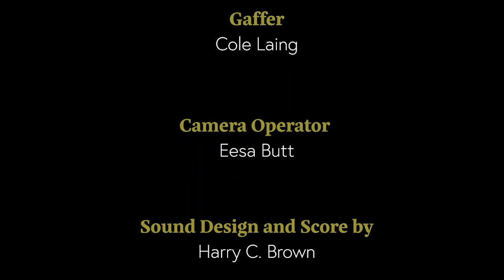Foxes - Short Film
A young girl’s curiosity brings turmoil to not only her enigmatic relationship with her Father, but also the woods that surrounds their home.

Cast
Alice                       Annika Walter
The Father             Brendan McLatchie

Running Woman   Erin Manning
Dying Man              Louie Whitehorn

Crew
Director                        Niall Beckwith
                                      Harry C. Brown
Written by                    Harvey Ryan
Cinematographer       Aidan Brook
Editor                            Harvey Ryan
                                      Harry C. Brown
Sound Design and
Original Score by        Harry C. Brown
Gaffer                           Cole Laing
Camera Operator        Eesa Butt
Runner                          William Player